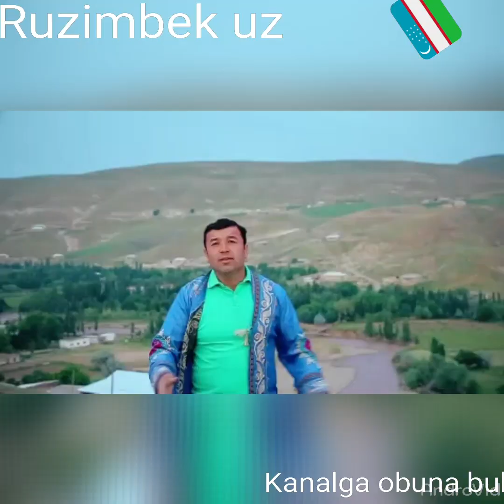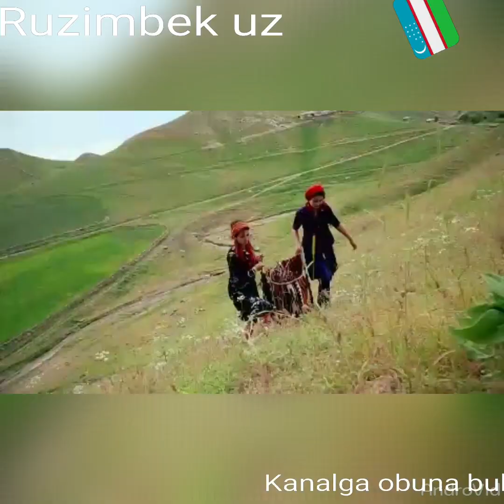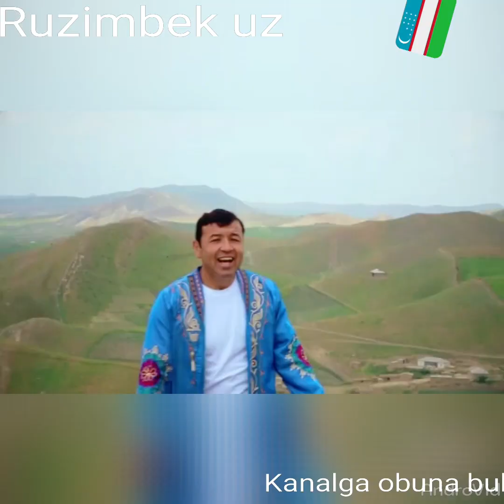Qashqadaryo viloyati Dehqanobod tumani ''''DOQQINING SHOMOLI''''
Faqat biz bilan buling